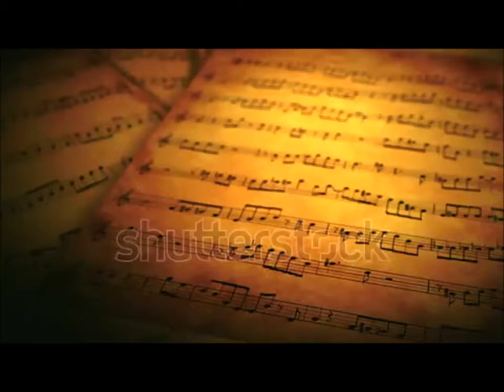The Maze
Henry Lauren's Invitational